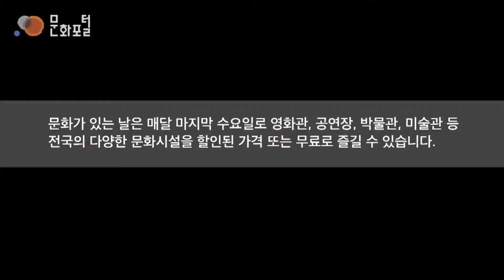[문화가 있는 날]퇴근길 작은음악회_문화창조융합센터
문화창조융합센터(서울 상암동)

[문화가 있는 날]퇴근길 작은 음악회